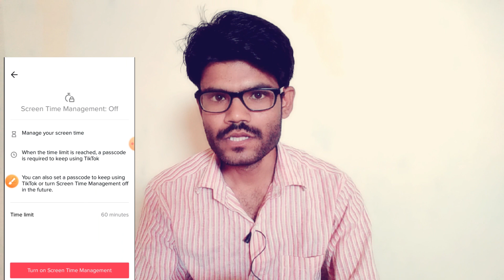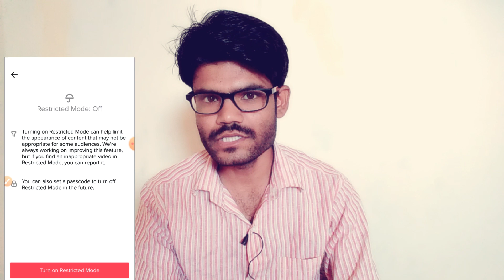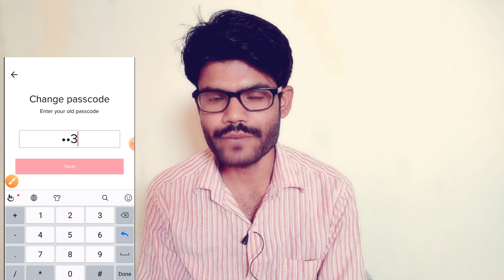Tiktok passcode forget?|| Restricted mode and screen time management Unlock Off in tiktok#Technonir